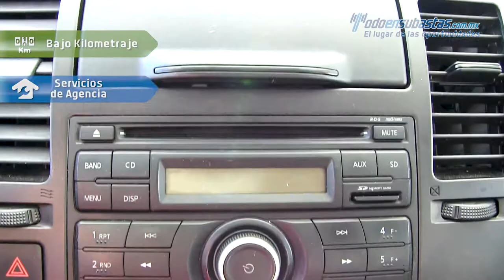Nissan · Tiida · 2013 - 219885